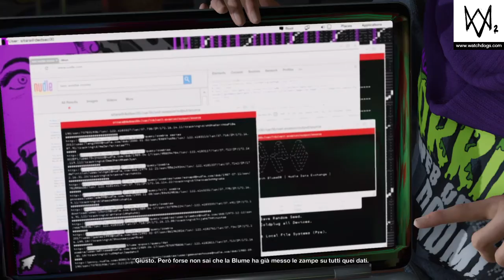WATCH_DOGS® 2_39